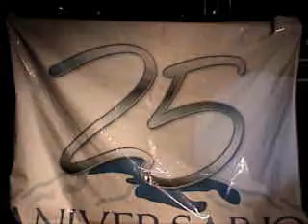Júrame cover-Ensamblecito 07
Pues una d las canciones mas xidas del ensamble:

Teclado-Daniel
Bajo-Firus
Guitarra acústica-Toño
Percusiones-Adán
Batería-Rudy
Guitarra eléctrica-Paola
Vocals-Amanda